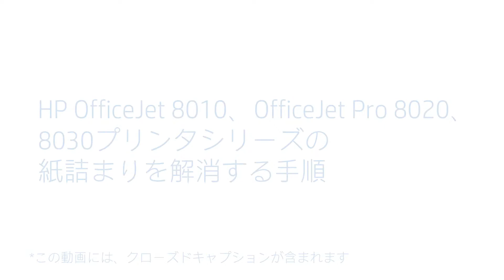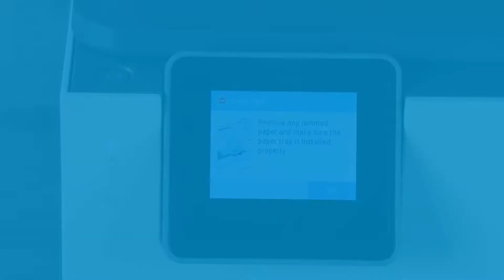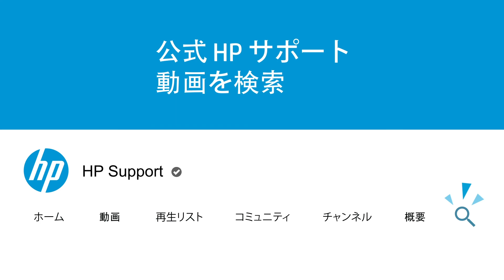紙詰まりを解消する | HP OfficeJet オールインワン8010、8020、Pro 8030、8020e、8030eプリンタ | HP Support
HPインクをご自宅までお届けします！HP Instant Inkの詳細については、次のリンクをクリックしてください：

HP OfficeJetオールインワン8010、8020、Pro 8030、8020e、8030eシリーズのプリンタのコントロール パネルに紙詰まりエラーメッセージが表示されたときに、紙詰まりを解消する手順を学びます。

このビデオは次のモデルに適用されます:
HP OfficeJet 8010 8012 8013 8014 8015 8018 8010e 8012e 8014e 8015e 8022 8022e All-in-One Printer
HP OfficeJet Pro 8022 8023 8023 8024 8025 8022e 8023e 8023e 8024e 8025e 8034e 8035e All-in-One Printer